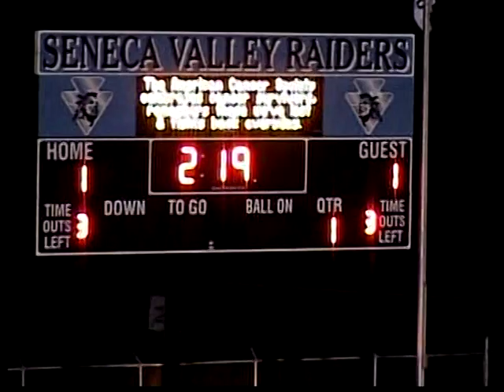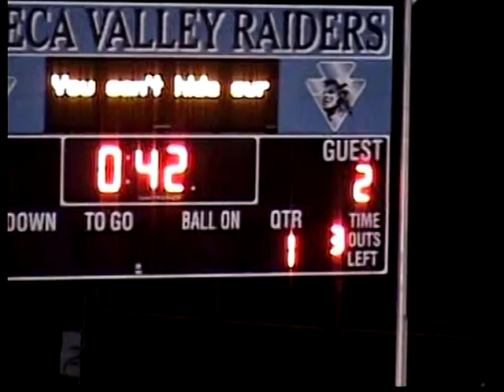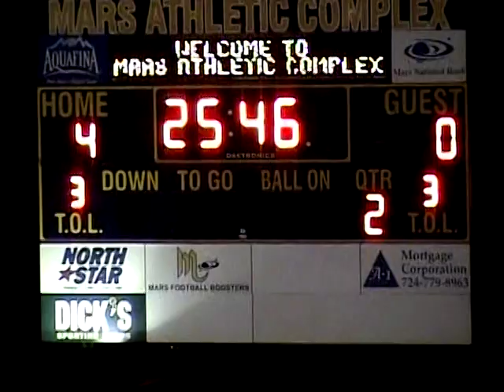2008 Mars Goals Compilation(Part 2)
Compilation of goals scored in the 2008 season, through to the WPIAL final.

Editing done by Dave Knauff in 2008.

Part 2:

Vs. Deer Lakes - 0:50 - Michael Page, assisted by Andy Knauff
Vs. Deer Lakes - 01:50 Marc Funderlich, assisted by ??

Vs. Freeport - 09:10 Ryan McKenzie, assisted by Michael Page
Vs. Freeport 10:30 Chris Karns, assisted by Ryan McKenzie
Vs. Freeport - 10:25 Alex Perri, assisted by Ryan McKenzie

Vs. Seneca Valley - 12:30 Alex Perri, assisted by Chris Karns
Vs. Seneca Valley - 14:20 Ryan McKenzie, assisted by Scott Sowers

Vs. Ambridge - 15:20 Ryan McKenzie, assisted by Alex Perri and Andy Knauff
Vs. Ambridge - 16:00 Ryan McKenzie, assisted by Scott Sowers
Vs. Ambridge - 16:58 - Dylan McNany, assisted by Scott Sowers
Vs. Ambridge - 17:45 Michael Page, assisted by Ryan McKenzie
Vs. Ambridge - 19:15 Luke Salter, assisted by ??
Vs. Ambridge - 19:40 Ryan McKenzie, assisted by Jack Leslie
Vs. Ambridge - 19:58 Jack Leslie, assisted by Alex Perri (I think..)

Vs. Hopewell - 21:40 Andy Knauff, assisted by Ryan McKenzie
Vs. Hopewell - 22:50 Dylan McNany, assisted by Andy Knauff.. sorta
Vs. Hopewell - 23:55 Andy Knauff, assisted by Dylan McNany..sorta
Vs. Hopewell - 25:08 Ryan McKenzie, assisted by Dylan McNany

Vs. Freeport - 28:40 Alex Perri, assisted by Andy Knauff... maybe Jack Leslie

Vs. South Park 29:45 Ryan McKenzie, unassisted